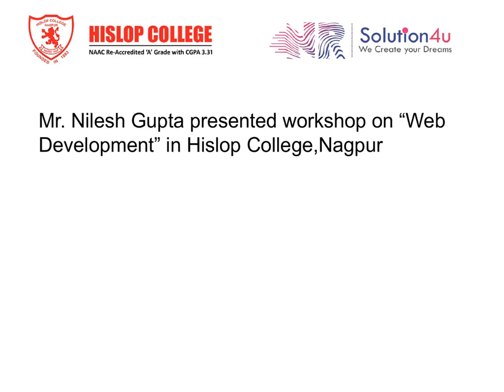Workshop on Website Development Hislop College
Mr. Nilesh Gupta presented workshop on “Website Development” in Hislop College Nagpur